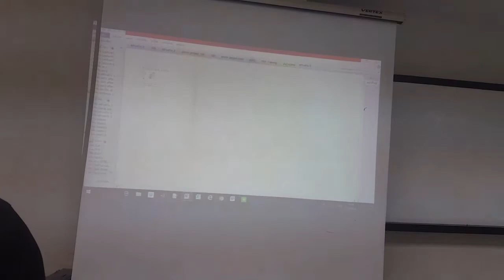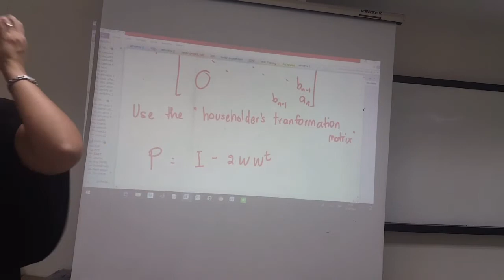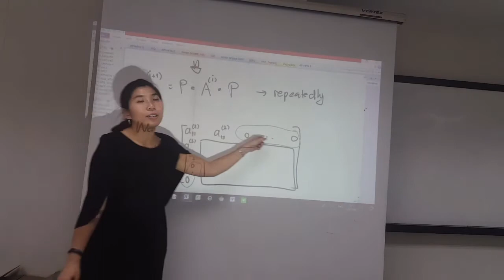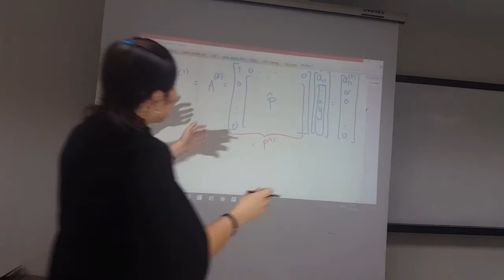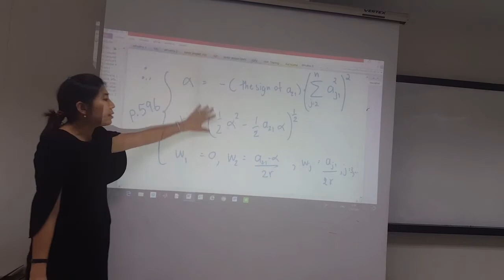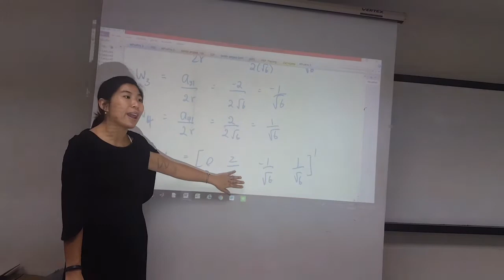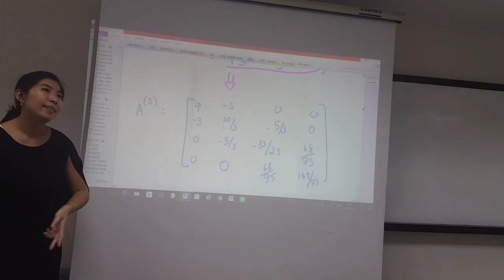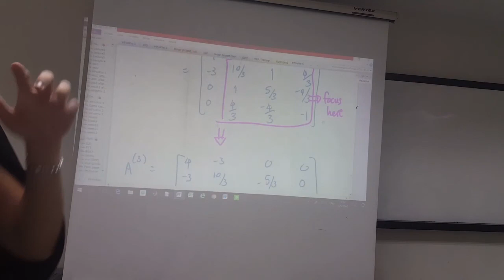Householder's method 2016